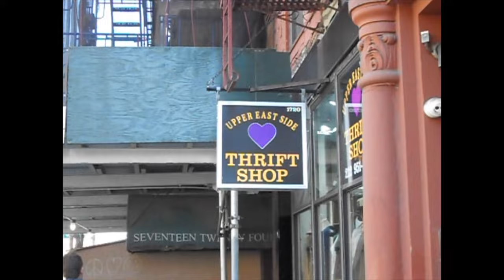I spent all my savings lol